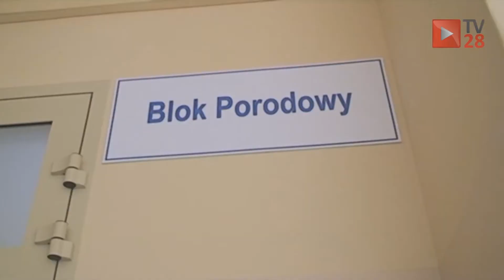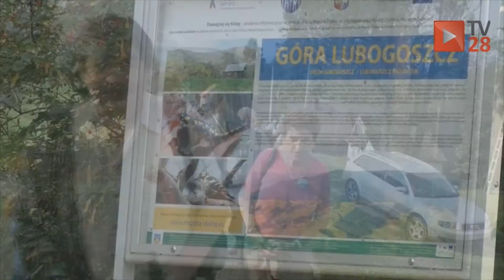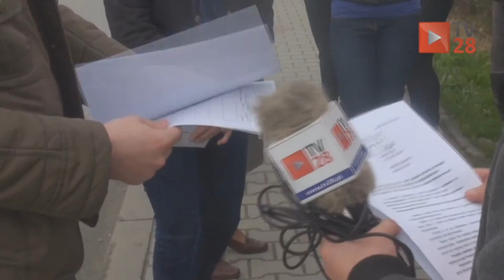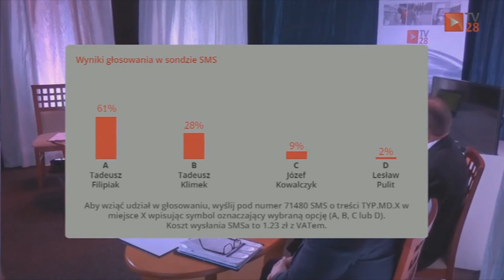Subiektywne spojrzenie na 2014 rok. Jak było na Limanowszczyźnie? Zobaczcie sami